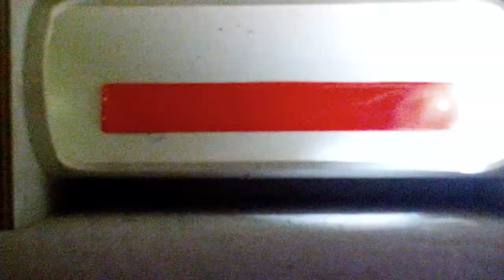Mostela Camera Trap Compilation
The Mostela is a simple, yet effective study tool pioneered in a series of studies by European Ecologists Jeroen Mos and Tim Ragnvald Hofmeester. The primary purpose of the tool is to provide general information such as habitat preference, behavioral observations, and estimations of species ranges, abundance, and overall biodiversity for a given area. This allows for the proper consideration of the population dynamics of species traditionally difficult to observe to be factored in when considering interactions within a given ecosystem. The device itself is simple in construction, utilizing the natural curiosity of small mammals to draw them into a short tunnel running through the wooden box (which can be equipped with other simple tools like rulers or tracking paper to acquire additional specimen information) in which they are in view of the trail camera hidden inside. The genius design of the box allows for trail camera observations to be obtained for notoriously low to the ground, small, or extremely active mammals. These qualities make the Mostela ideal for monitoring mustelids and other smaller mammal populations like rodents, lagomorphs, or younger marsupials. Such monitoring techniques have allowed for groups like the Mustelids to begin to be more accurately surveyed to better inform their modern conservation status, ranges, and more exact microhabitat preference and use.

Over the Summer of 2022 seasonal field technician Colby Grant worked to introduce Mostela observations into Floracliff’s regular camera trapping efforts. Through these preliminary test runs, a variety of Floracliff’s microhabitats traditionally associated with Mustelids were able to be surveyed, including: field-side, pond-side, forest edge, historic stone wall, and rocky cliff-side habitats. Length of time between collections and amount of natural camouflage of the Mostela were also varied to assess the relative effect of these factors on the abundance and diversity of mammals observed.